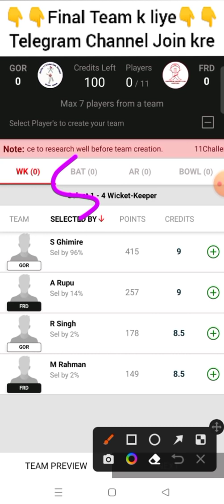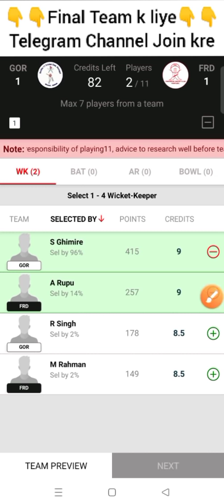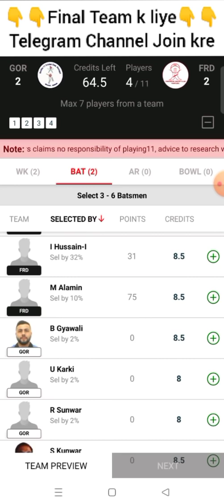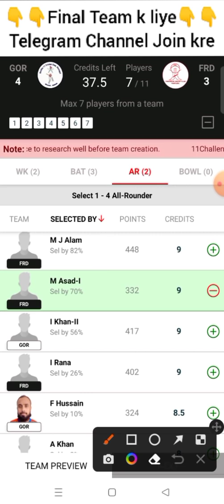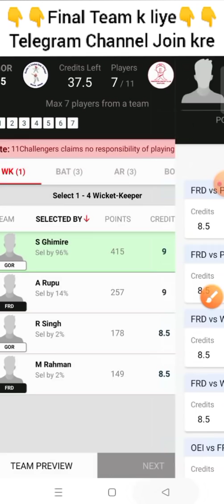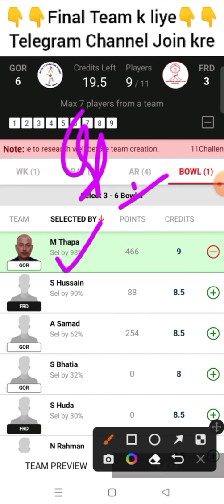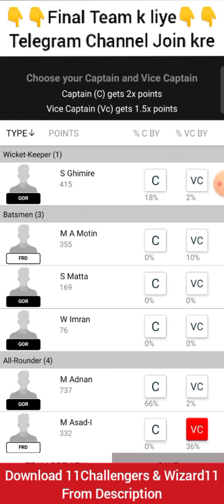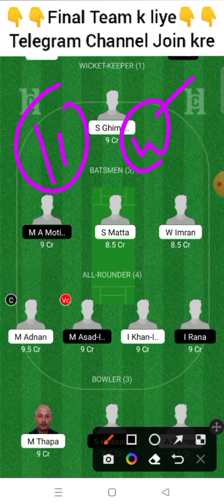gor vs frd dream11 prediction, gor vs frd player stats, gorkha 11 vs friends dream11 team,gor vs frd